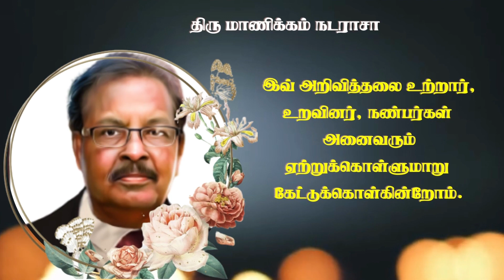Mr Manikkam Nadarasa | RIP | Manipay | Switzerland | Marana arivithal | Death announcement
தகவல்: குடும்பத்தினர்

தொடர்புகளுக்கு

நன்றி.